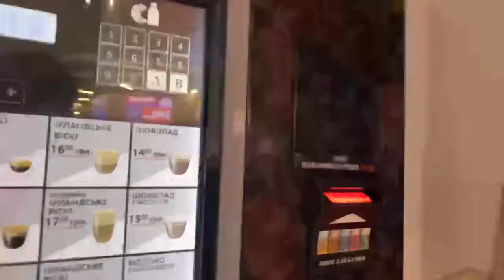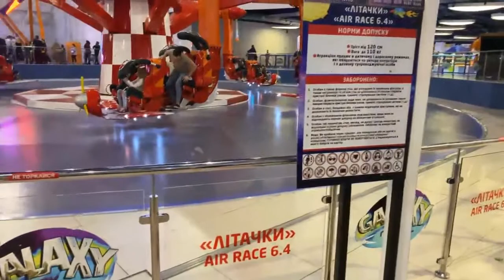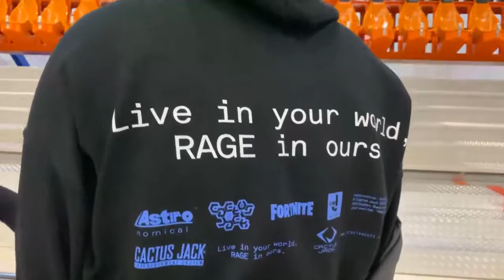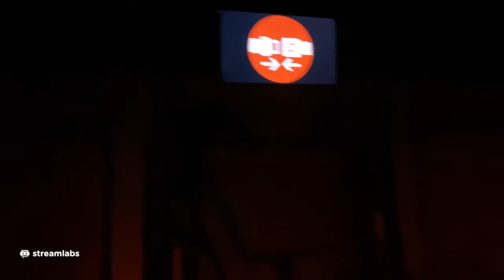ЗЛОЙ АРИНЯН ЮЕЧКА МОКРИВСКИЙ МИХАЛИНА НА АТТРАКЦИОНАХ | Полный стрим | 20201018